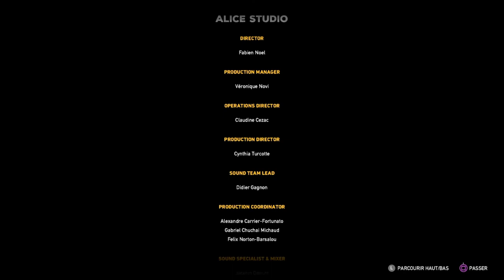FAR CRY 5 I LET'S PLAY #12 LA TROISIÈME FIN ! (FINIR LE JEU EN 10 MINUTES)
Bienvenue sur ce nouveau Let's Play sur Far Cry 5 !